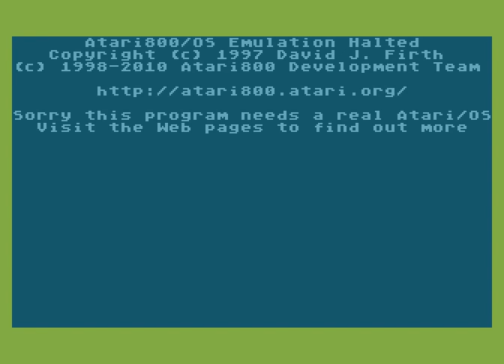Atari XL/XE Longplay [2040] Commbat